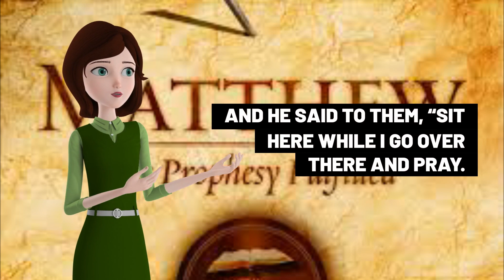Bible Verses From The Book Of Matthew 26 36-46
Listen to the book the book of Matthew from the . A few verses will be uploaded daily until the entire book of Matthew is uploaded.